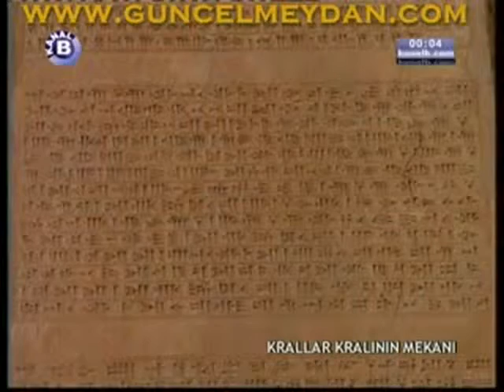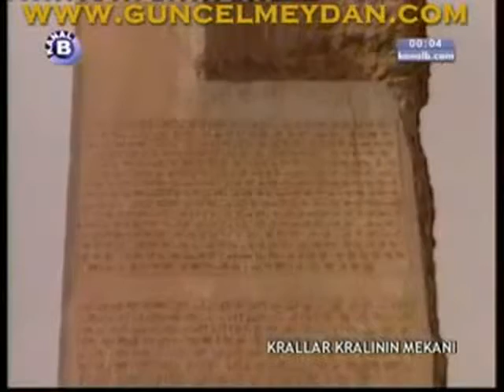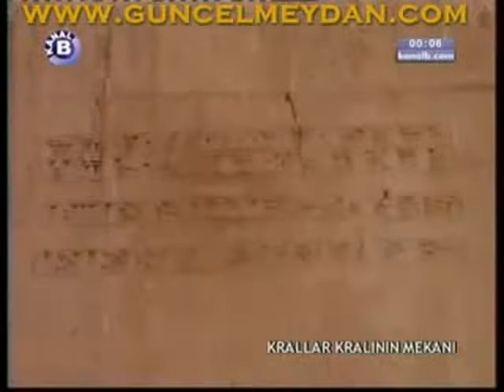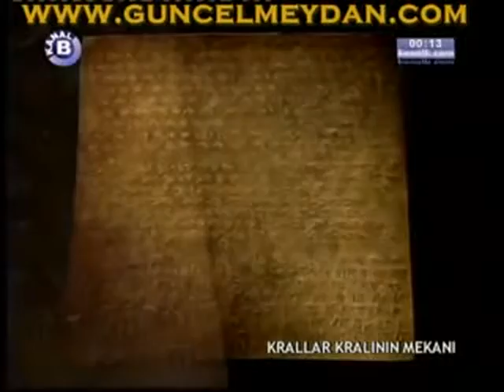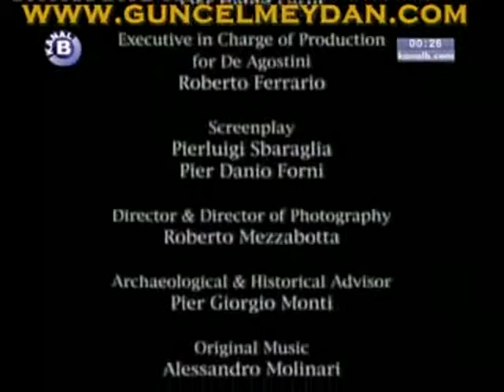Krallar Kralının Mekanı «Belgesel«